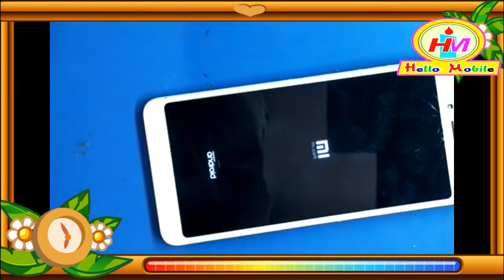MI 6A LCD LIGHT PROBLEM